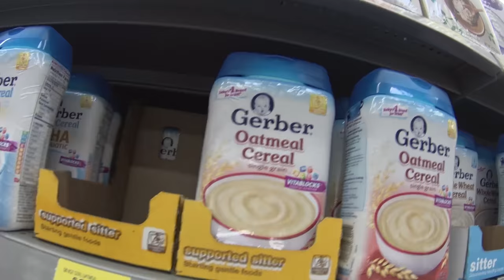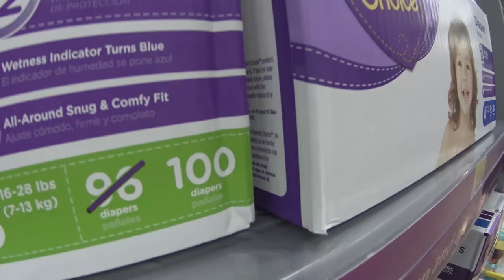MACONHA MEDICINAL E FAST-FOOD DE PEIXES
➜ PERISCOPE: @CasalAmerica